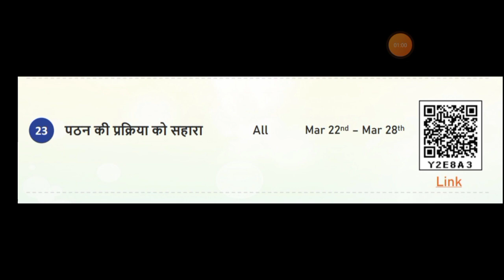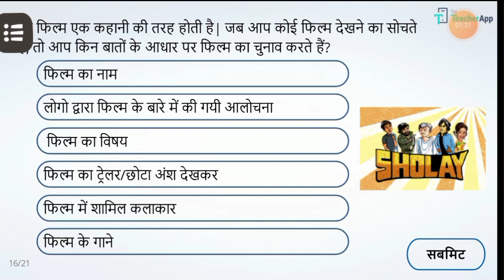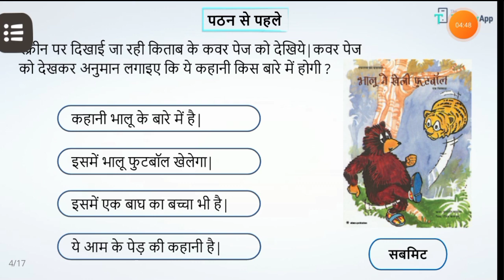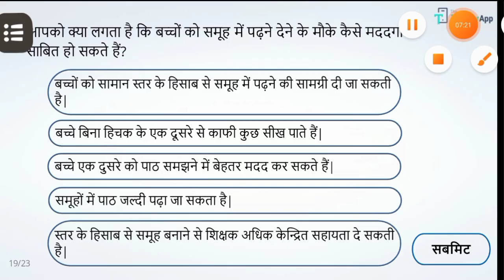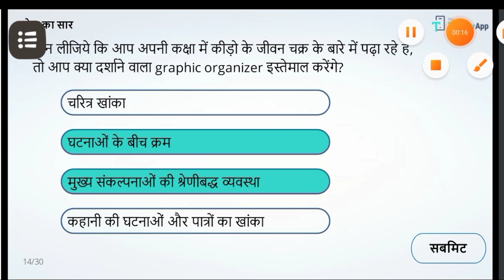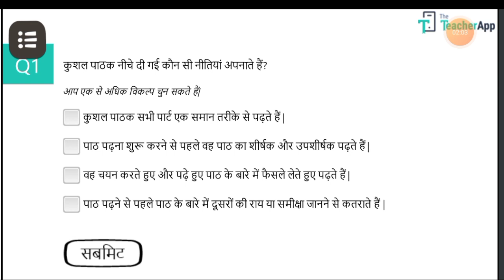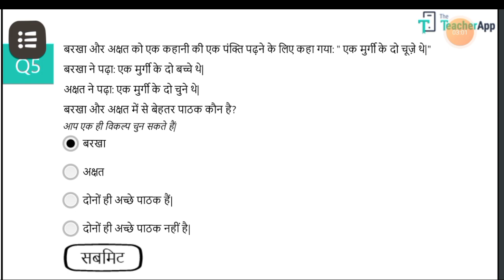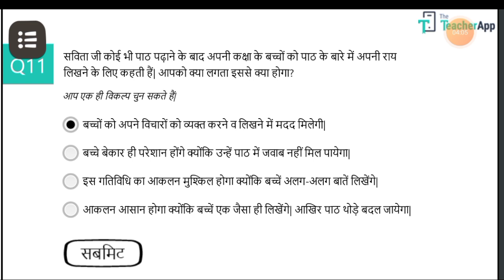दीक्षा प्रशिक्षण| कोर्स-23 पठन की प्रक्रिया को सहारा|कोर्स का भाग-1,2,3,4,5व6 आकलन प्रश्नोत्तरी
|| दीक्षा प्रशिक्षण||(23) पठन की प्रक्रिया को सहारा, सभी भागों की  (प्रश्नोत्तरी) बेसिक शिक्षा विभाग उत्तर प्रदेश, प्रिय शिक्षक साथियों मैंने दीक्षा प्रशिक्षण में सभी भागों के प्रश्नोत्तरी का वीडियो अपने चैनल पर अपलोड कर रहा हूं आशा करता हूं यह वीडियो आपको पसंद आएगा यदि आप हमारे चैनल पर नए हैं तो चैनल एजुकेशन विथ दिल मोहम्मद को सब्सक्राइब कर दें और बैल आइकन ऑल पर क्लिक करदे ताकि नेक्स्ट आने वाले वीडियो का नोटिफिकेशन आपको सबसे पहले मिले धन्यवाद,